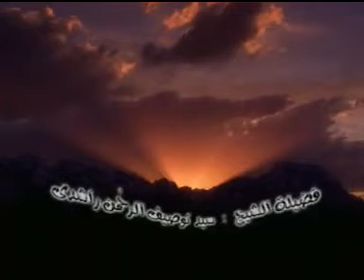Shan-e-Muhammad (SAW) Part 1 of 11 (By Sheikh Tauseef Ur Rehman).flv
(By Sheikh Syed Tauseef Ur Rehman Rasheedi)
and also join these groups on facebook!